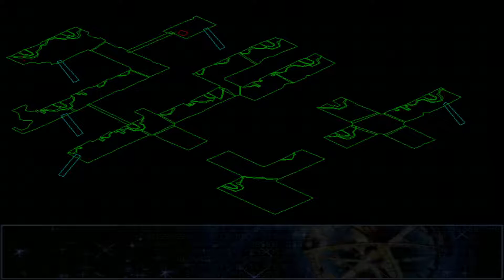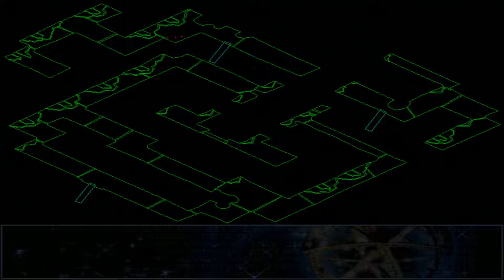[Steam] Septerra Core: Legacy of the Creator - Longplay 46/50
Published by Topware Interactive on 31th Oct 1999.

Genre: RPG